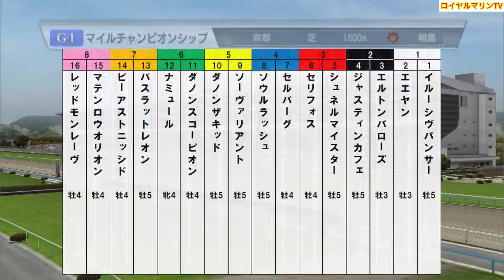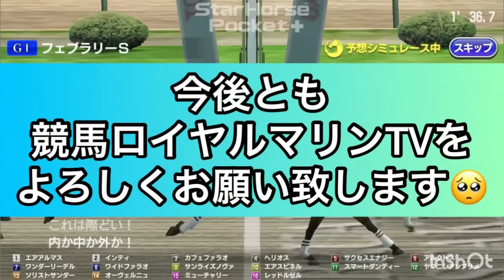【マイルチャンピオンシップ2023】【別カメラVer.】ウイポ枠確定前シミュレーション シュネルマイスター セリフォス レッドモンレーヴ ナミュール エルトンバローズ #2168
別カメラVer.

15:40 芝1600m(右 外 C) 16頭
サラ系３歳以上オープン(国際)(指)定量

イルーシヴパンサー　58.0
エエヤン　57.0
エルトンバローズ　57.0
ジャスティンカフェ　58.0
シュネルマイスター　58.0
セリフォス　58.0
セルバーグ　58.0
ソウルラッシュ　58.0
ソーヴァリアント　58.0
ダノンザキッド　58.0
ダノンスコーピオン　58.0
ナミュール　56.0
バスラットレオン　58.0
ビーアストニッシド　58.0
マテンロウオリオン　58.0
レッドモンレーヴ　58.0